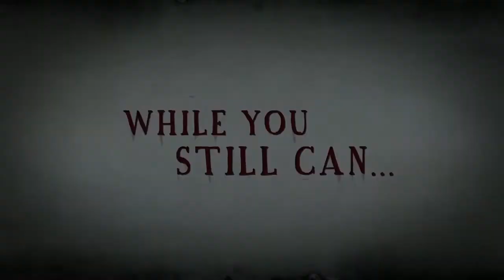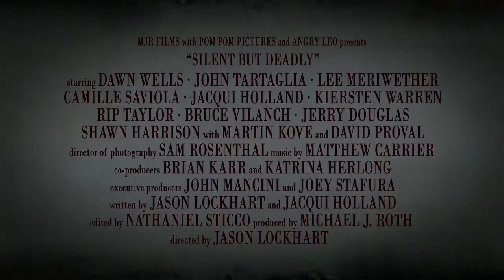Silent But Deadly - Trailer [HD]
Senior citizens are being offed by a masked killer who stalks the halls of the small retirement community in which they live. The story opens with a terrifying murder, creating space on the waiting list for Rose to move in. Upon Rose's arrival, she is taken on a tour of the grounds by the quirky, offbeat manager of the joint: Dale. The odd and brightly colored characters continue to pop up as Fanny, her Jewish gossiping neighbor, introduces Rose to "The gang." The routine of daily life is all stirred up at the moment. People are disappearing, there's talk of a ghost, and to top things off, there's an STD outbreak. As terror rises throughout the building, the fear of who's next and who the killer may be, continues to grow. We find ourselves in a game of "Who-done-it?" Is it Desperella, the ground's custodial manager? Is it Kitty, the sexy activities director? Or Zeke, her punk rock boyfriend? Maybe it's one of the elder folks suffering from dementia or seeking some sort of revenge. Full of laughs and full of scares, you'll be on the edge of your seats from the moment you enter the world of the Lake View Retirement Home: The place where people come to live... until they die!

Director:Jason Lockhart
Writers:Jacqui Holland, Jason Lockhart
Stars:Dawn Wells, John Tartaglia, Lee Meriwether